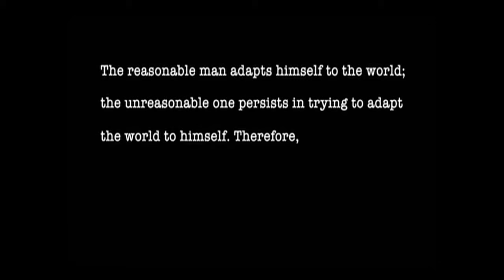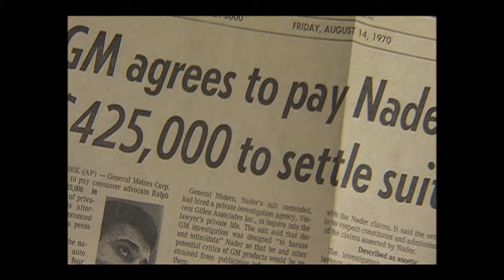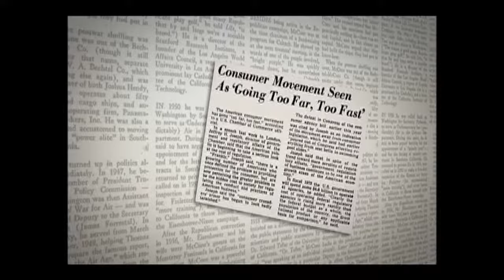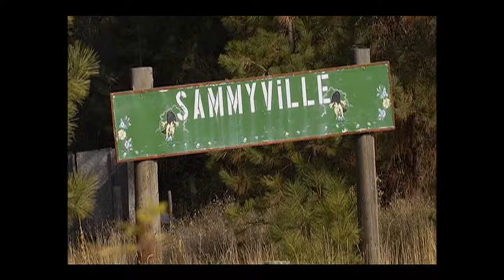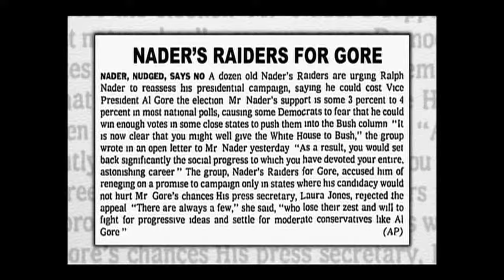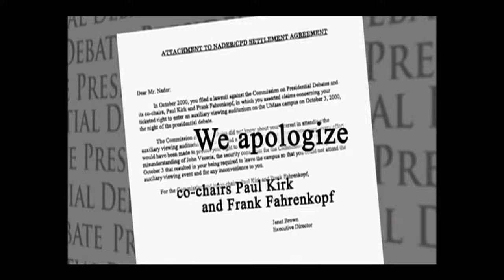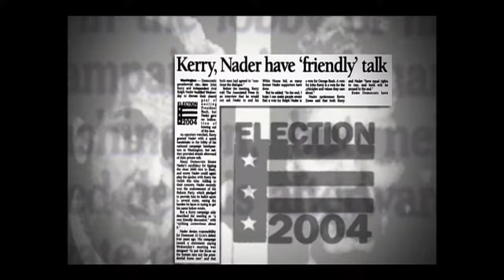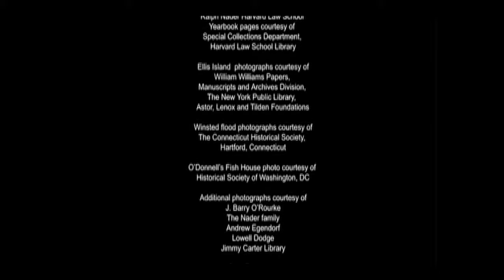An Unreasonable Man - Ralph Nader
George Bernard Shaw said that the reasonable man adapts himself to the world while the unreasonable man tries to adapt the world to himself, and so all progress depends on the unreasonable man. Ralph Nader is the unreasonable man who has helped change the world for the better. The film traces the life and career of the founder of modern consumer protection in America – Ralph Nader.